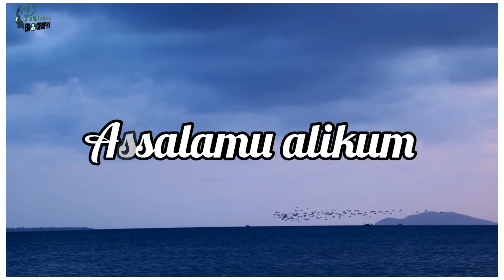Muhammad Yousaf Biography | Cricketer's of Pakistan | محمد یوسف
When did Muhammad Yousaf converted to Islam?
What was the former name of Muhammad Yousaf?
Did his parents accepted him?
What was the relegion of his wife?
Did she followed the steps of his Husband?
What records were made by Muhammad Yousaf during his Career?
What is he doing now?